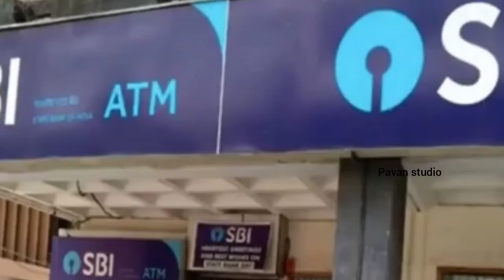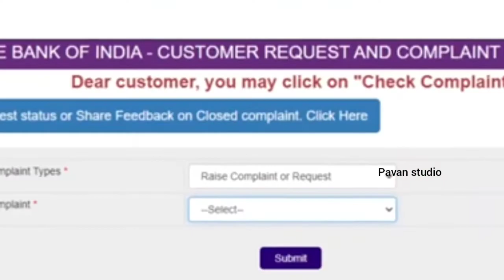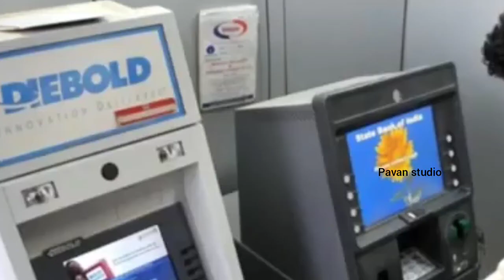Cash not Dispensed from ATM but Amount Debited | ATM Failed Transmission |kannada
# refundatmcash